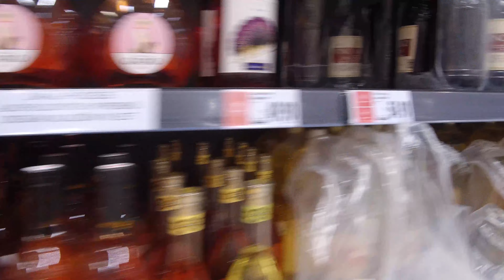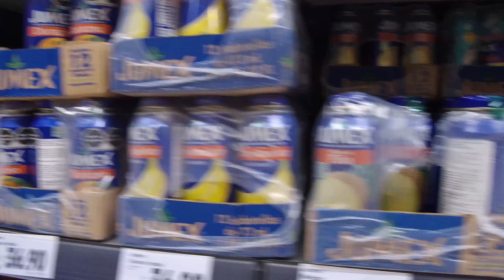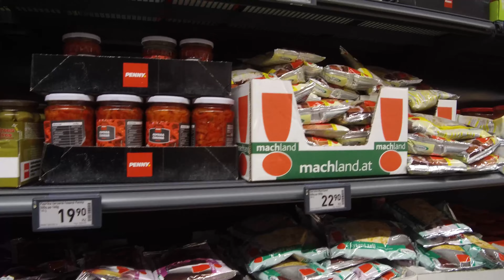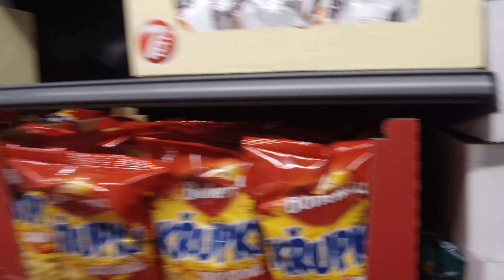[4K]czechBRNO Summer Walk ** Shop, Albert, Mall, Kaufland, Food, Drinks at Vankova,(Aug 15,2021)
Having all the stressful day at work, I use my weekend especially Saturday afternoon for shopping. I try to check all the big shops and Mall to find out new things in the market. Join me and lets shop together